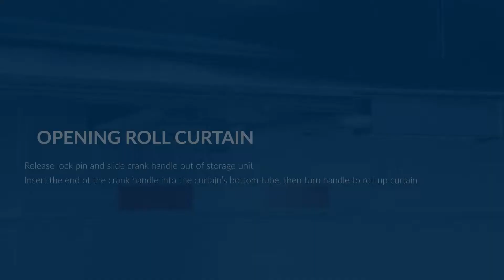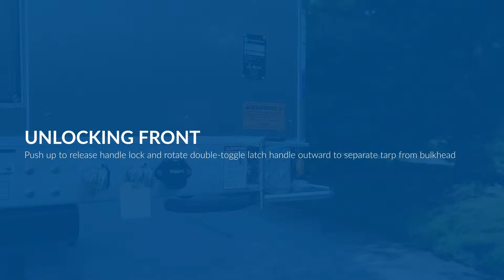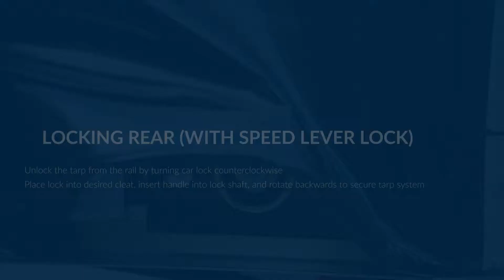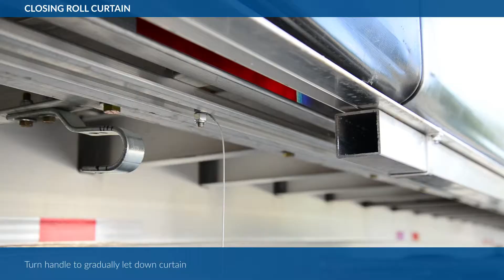2020 BENSON 53X102 ALUMINUM FLATBED W/ AERO TARP For Sale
Title: 2020 BENSON 53X102 ALUMINUM FLATBED W/ AERO TARP For Sale